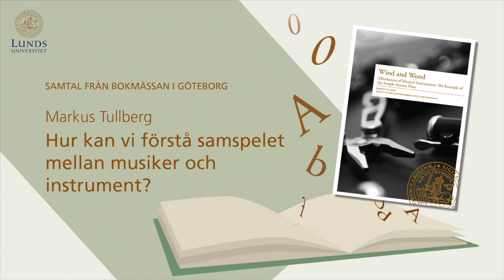Markus Tullberg – Hur kan vi förstå samspelet mellan musiker och instrument?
Samtalet är inspelat direkt från Lunds universitets monter på Bokmässan i Göteborg.

Är instrumentet en förlängning av musikerns kropp? En studie om traversflöjter och de som trakterar dem öppnar upp nya perspektiv på en komplex och många gånger livslång relation.

Markus Tullberg utforskar tematiken ur ett konstnärligt och pedagogiskt perspektiv.

Moderator: Martin Degrell